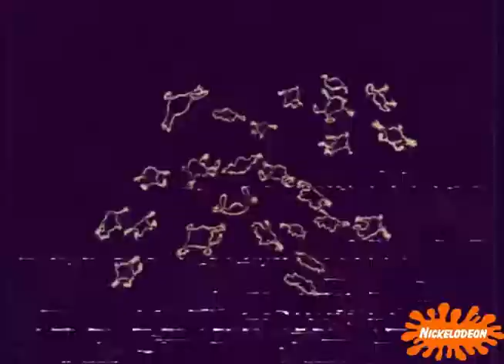Oh yeah cartoons Blotto in 1998 On@nickelodeon Fanmade